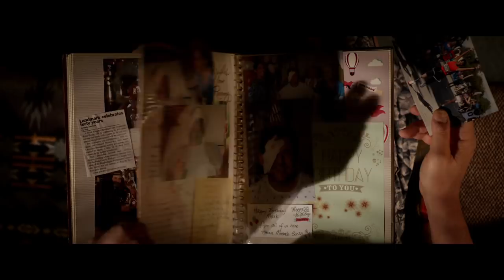Welcome to Marwen Official Trailer #2 (2018) Steve Carell -- Regal [HD]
Welcome to Marwen opens in Regal theatres on December 21, 2018. For tickets and showtimes

A victim of a brutal attack finds a unique and beautiful therapeutic outlet to help him through his recovery process.

Director: Robert Zemeckis
Writers: Caroline Thompson, Robert Zemeckis
Stars: Eiza González, Diane Kruger, Steve Carell